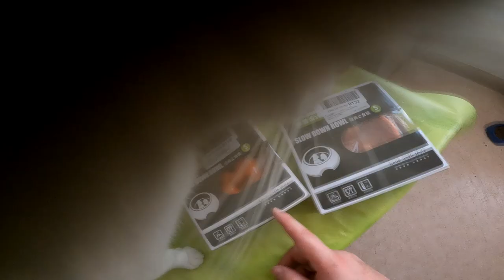Adi testet den Anti Schling Napf von Julchen und Jennaia